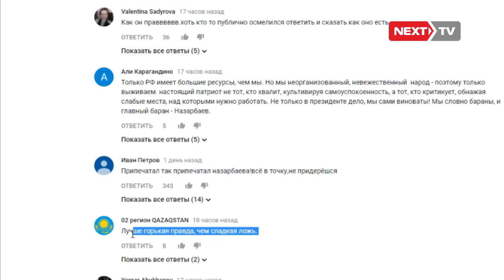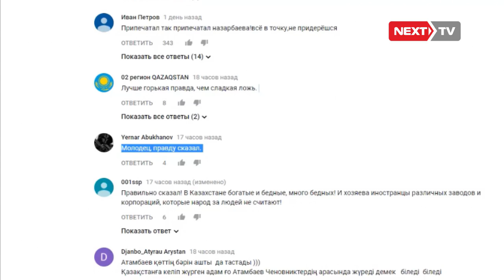Алмазбек Атамбаев казак бийлигин катуу сынга алды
Президент Алмазбек Атамбаев 7-октябрда мамлекеттик сыйлыктарды тапшыруу учурунда шайлоо өнөктүгү тууралуу да сүйлөп, ага катышып жаткан талапкерлерди жана казак бийлигин катуу сындады